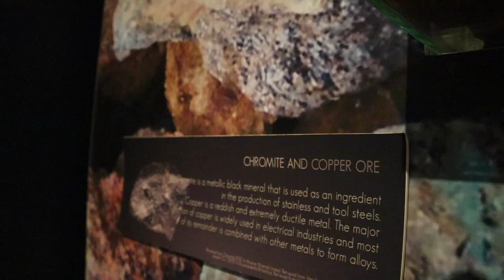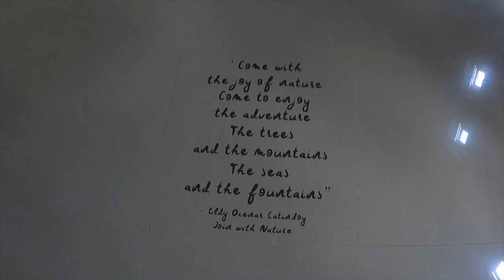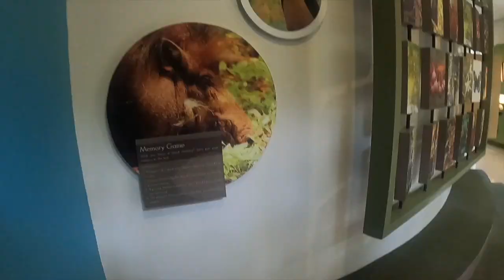MY COMPLETE MT. HAMIGUITAN ESCAPADE! ⛰️🏠🌲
Wow! What a blast! From the museum, hanging bridge, little bit of trekking, the awesome long house, tree planting, and more trekking, MT. HAMIGUITAN, I CAN'T WAIT TO TREK YOU SOON!

Next up, Governor Generoso!!
I'm Hanna! I'm from Davao City and currently studying AB Communication.

What is your current goal?
I want to edit my vlogs without cringing at the sight of my pimple marked face. And just overall mental health improvement!

How do you plan to reach this goal?
By traveling, spending time with nature, trying new things, and basically just go wild and have no care about what others would say!

Are you a foreigner?
Sometimes I sound like one pero usahay pud kay dili. (I'm Filipino-Iranian, born and raised in the home of beauty queens and manananggals, the Philippines!)

Message me! I actually reply.